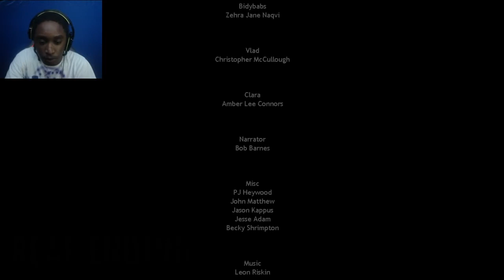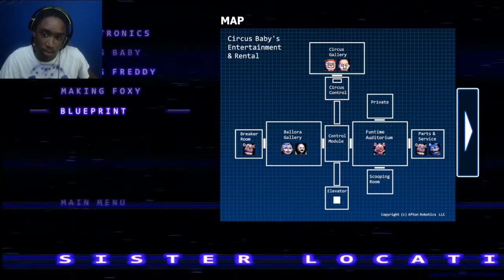WHAT THE HELL IS HAPPENING!? || Five Nights at Freddys: Sister Location - Part 3 (REAL ENDING)